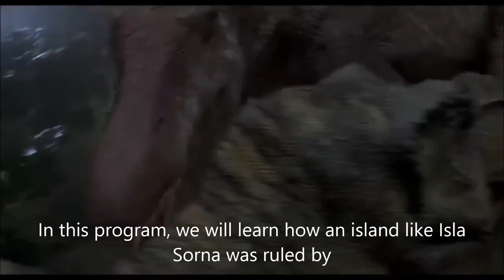The Prehistoric Trailer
The Prehistoric is a documentary series (by JPOG) exploring the hypothesis of how different dinosaur species from various places and times would co-exist.